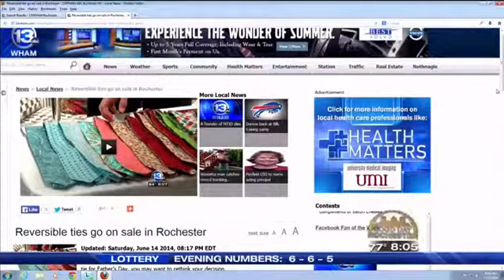Young Entrepreneurs Academy: Getting business le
Part of being an entrepreneur is finding business leaders to help you reach your goal. Joining us on Good Day Rochester is Parkleigh operations director, Daniel Mejak. He talks about getting business leaders involved and how he got involved in the Young Entrepreneurs Academy.